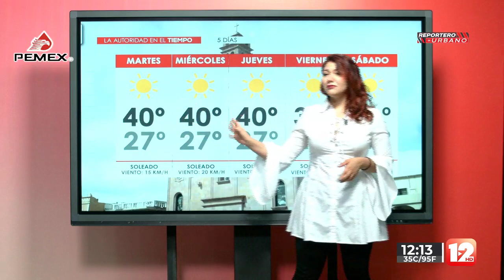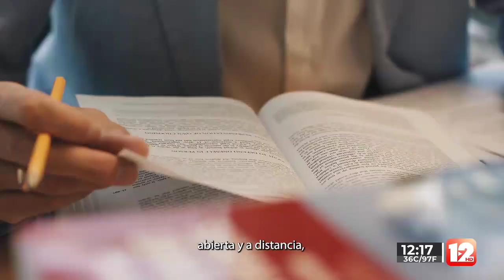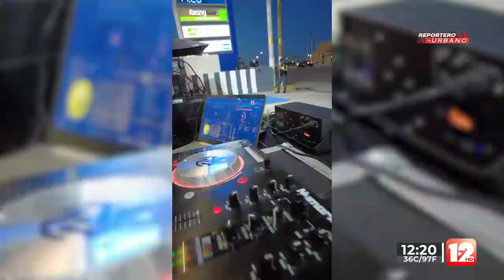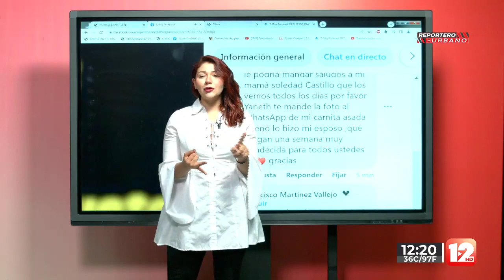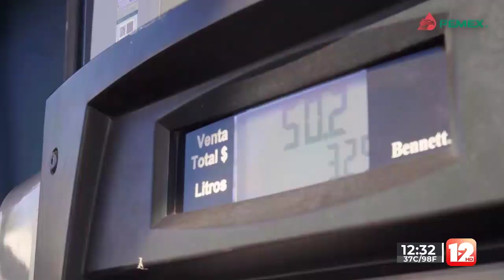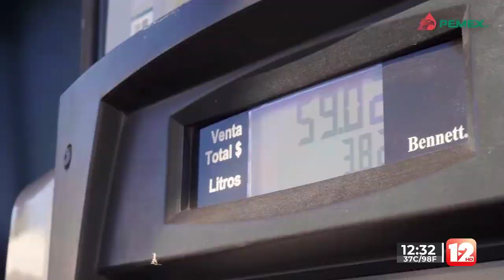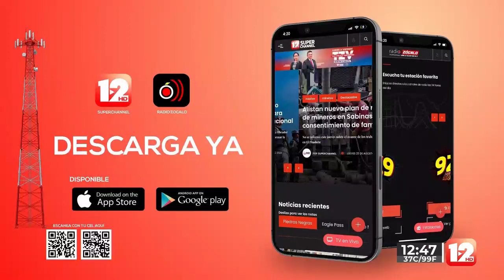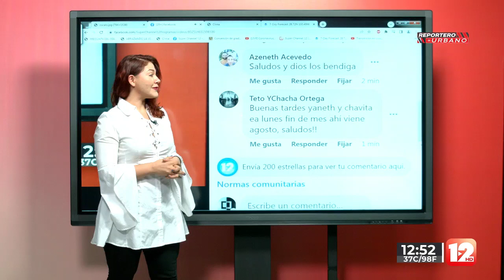REPORTERO URBANO │31 JULIO DEL 2023